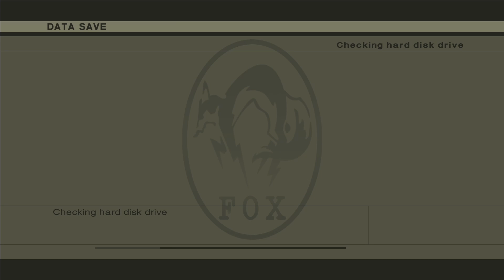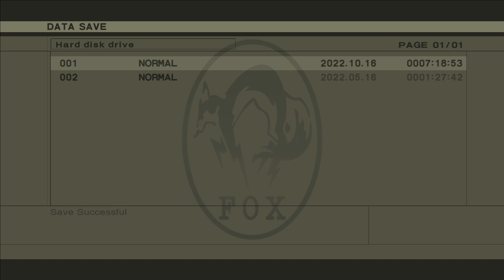Some Goobers Play Metal Gear Solid 3: Snake Eater - pt 29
Boioioioioioioing